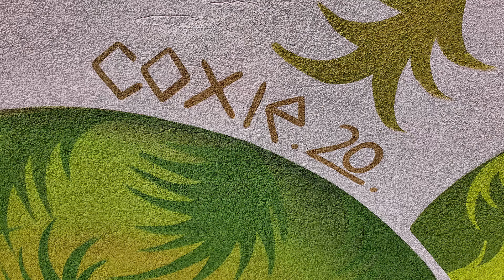Nowy mural w Lesznie